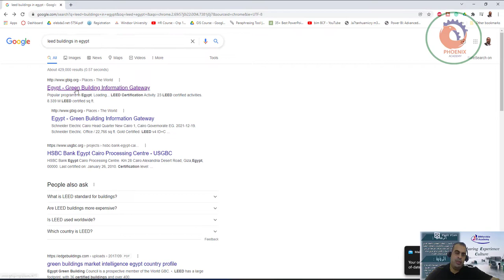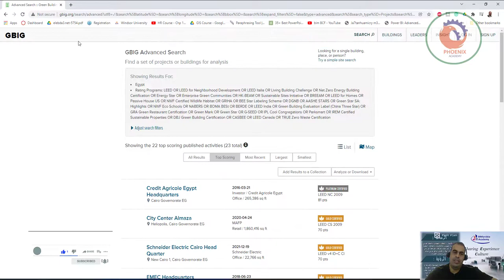المباني الحاصلة على اللييد في مصر